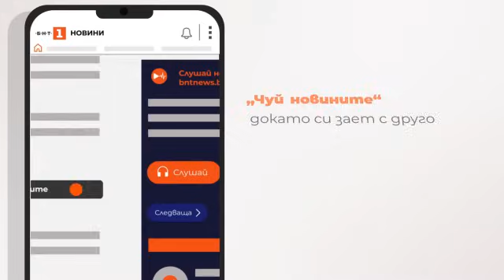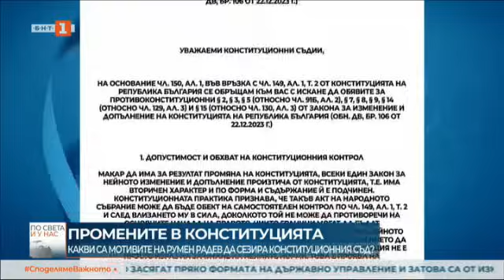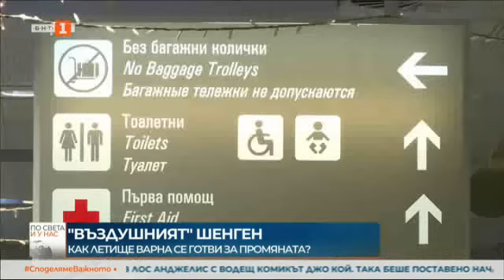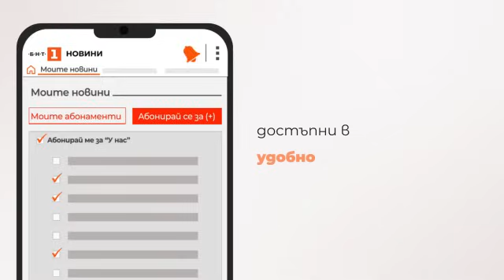По света и у нас - 08.01.2024, 12:00 по БНТ